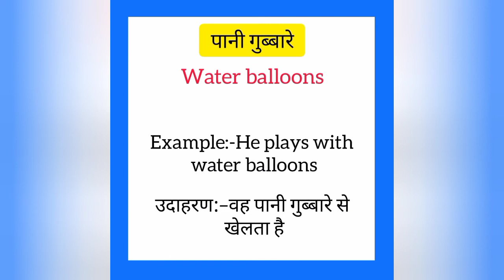Paani gubbare ko english mein kya kahate hain | पानी गुब्बारे को इंग्लिश में क्या कहते हैं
Paani gubbare ko English me kya kahate hain
Paani gubbare को इंग्लिश में क्या कहते है

पानी गुब्बारे को इंग्लिश में water balloons कहते हैं
Paani gubbare ko English mein water balloons kahate hain